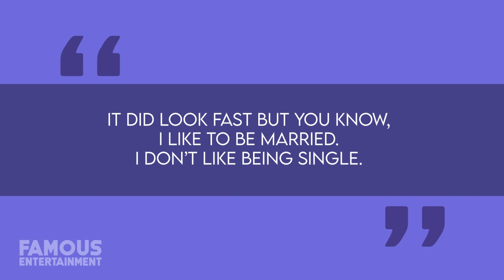Mike Epps | House Tour | $3.5 Million Encino Mansion & More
For most of us, our childhood home maintains a certain level of mythology alongside a whole bunch of sentimental attachment thrown in for good measure. As we grow older most of us tend to move out of our first home and -- if we’re lucky – maintain a keepsake of it in the form of a picture or something of the sort. For the rest of us, the best we can generally do is pull up what it used to look like from our memories and be reminded of simpler times. All that being said, let’s be honest, celebrities aren’t normal people – take, for instance, comedian and actor Mike Epps. Thanks to his monumental success in the field of comedy, he’s earned enough money to buy up multiple residences in his hometown of Indianapolis, Indiana like the home he was born and raised in while also ensuring that the neighborhood that helped shape him benefits from having done so by repurposing an abandoned crack-house and renovating it into a place that’s perfect for a young family just starting out. Of course, just because Mike’s never forgotten where he came from doesn’t mean he isn’t willing to shell out a cool Million, or two, or even three for a quintessential Hollywood home located in the LA neighborhood known as Encino.